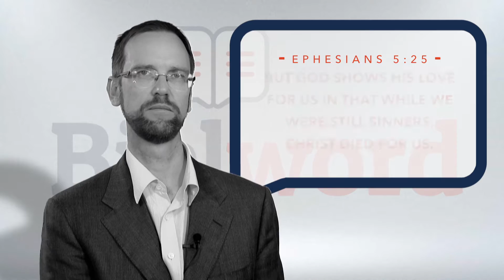Why Did Jesus Have To Die?